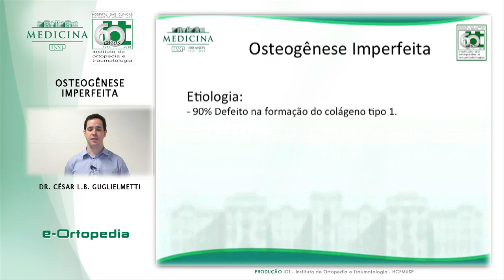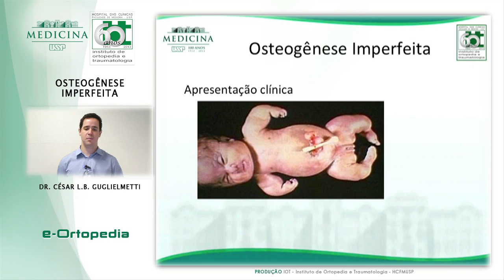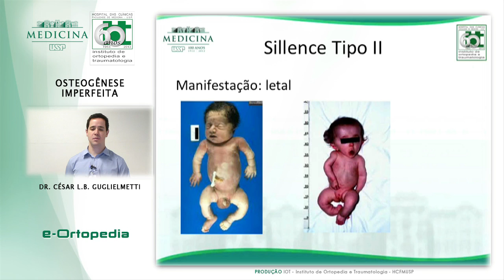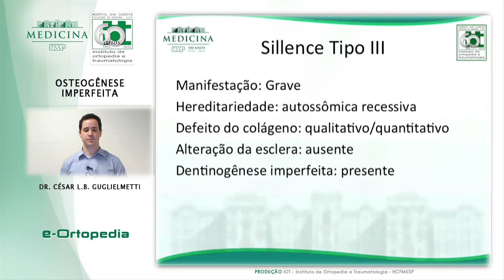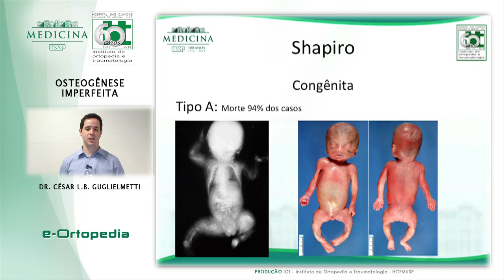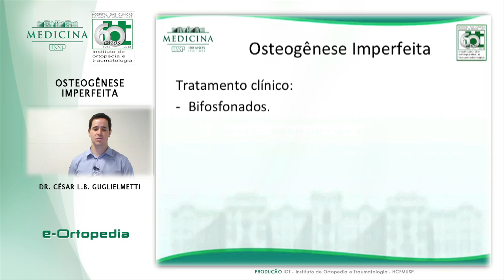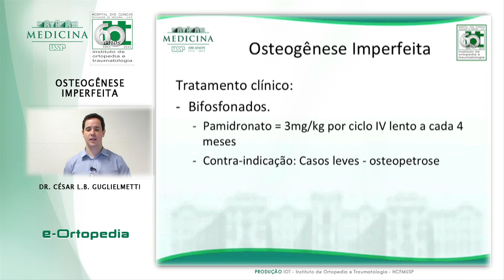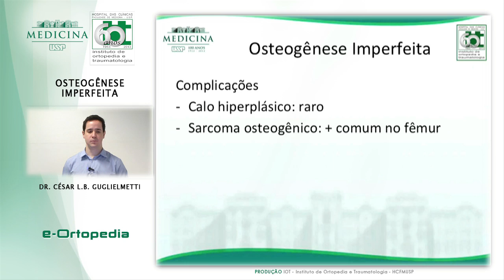Osteogênese Imperfeita - Dr. Cesar Betoni